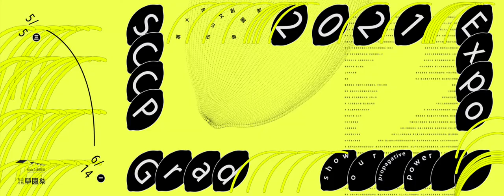2021 松山文創園區學園祭- 實．穗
松山文創學園祭為松山文創園區扶植文創人才、挖掘原創精神，以學生族群為主角，提供創意的舞臺，為園區與全台大專院校共同打造的年度畢業盛事。

2021松山文創學園祭以實．穗（show our propagative power！）為主題，象徵畢業生已學有所成，帶著從學院裡培育能量，在職場中萌芽成長，為產業灌注新活力，為自己人生的下階段走出偉大的一小步。

相關資訊｜
展覽日期：2021.5/5~6/14
開放時間：10:00~18:00　(實際依各校展覽開放時間，依各校資訊為主)